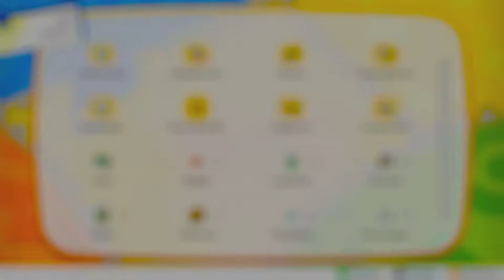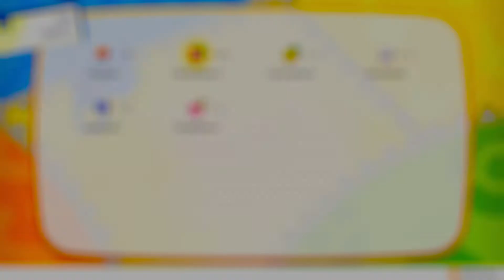Mysterium Pokémon PANSION & Das BONBONGLAS! ♦ POKÉMON LET'S GO PIKACHU # 09 [Deutsch/HD/60fps]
POKÉMON LET'S GO PIKACHU für die NINTENDO SWITCH ☼ HD ☼ Deutsch ☼ 60FPS ☼ Part 09 Mysterium Pokémon PANSION & Das BONBONGLAS

Wenn euch die Qualität, sowie der Unterhaltungswert dieses Videos gefallen hat,

▼ Einkaufszentrum ▼

► Nintendo Switch Pro Controller
► Mario Kart 8 Deluxe
► Nintendo Switch
► Splatoon 2

*Affliate-Links. Dabei bekomme ich von Amazon eine kleine Provision und für euch entstehen dabei KEINERLEI Mehrkosten! Aber die Unterstützung ist enorm! :)